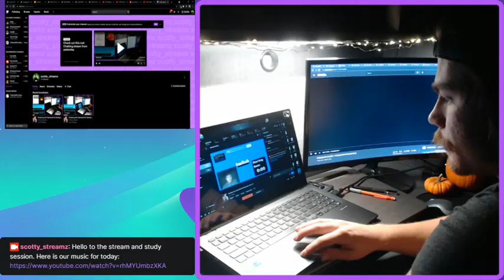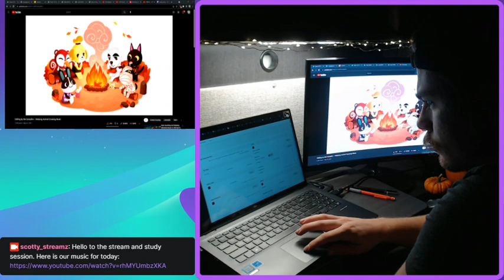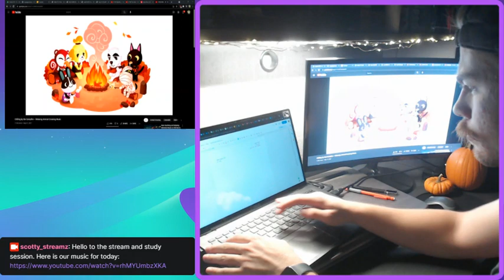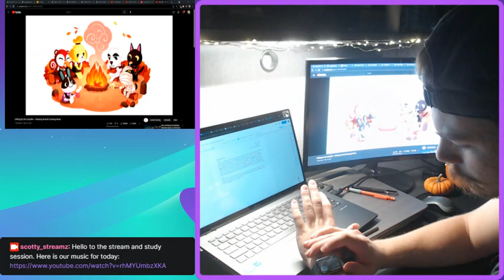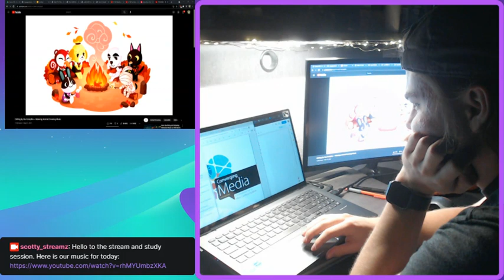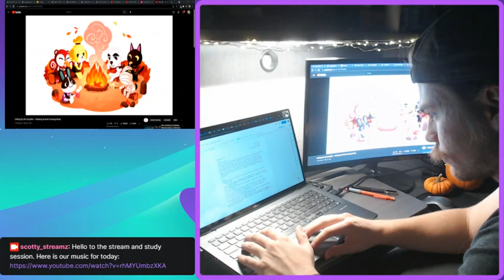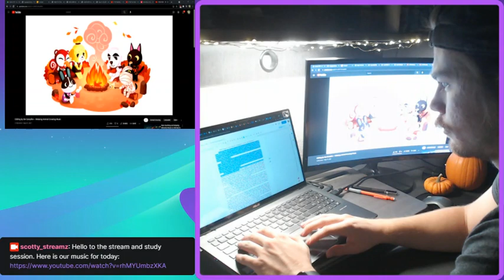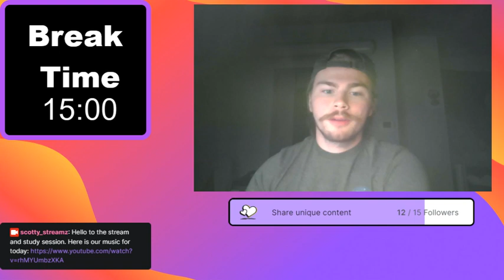[Part 5] Studying with Spooky/Fall Gaming Music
New series of study sessions with different BGM playlists I compiled from other artists. This video has Spooky/Fall-themed Nintendo BGM.